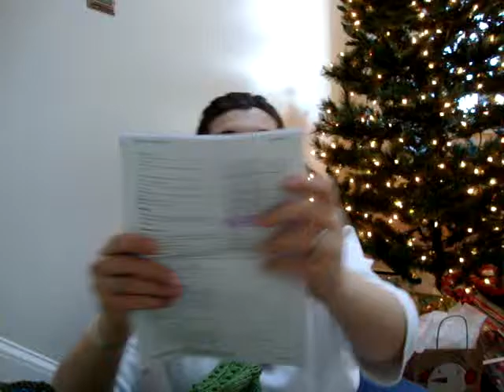KSP1: Episode 10 That's a Wrap